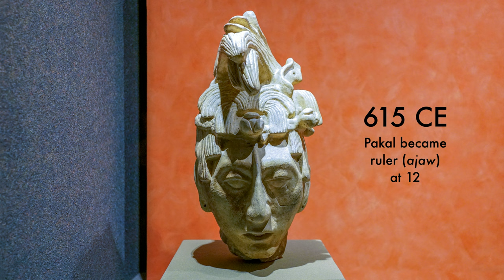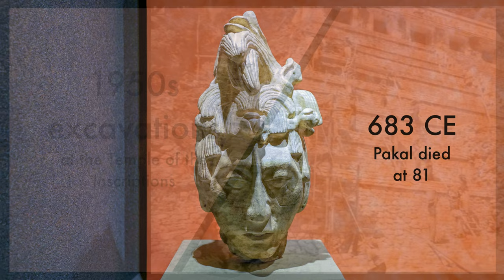The death mask of the most famous ancient Maya king, Pakal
One of the most amazing archaeological discoveries of the 20th century was the tomb of Pakal, the most famous ancient Maya king known today. Pakal ruled over Palenque (in modern-day Chiapas, Mexico) in the 7th century, and he had his tomb constructed beneath the Temple of the Inscriptions. Inside the tomb was his massive sarcophagus.

Among the many amazing things discovered inside the tomb, Pakal's death mask is surely one of the most remarkable! It's made of pieces of bright green jade.🟢 Pakal remains eternally youthful and also transforms into the Maize God! 🌽

Watch to learn more about the jade death mask of the most famous ancient Maya king!

Speaker: Dr. Lauren Kilroy-Ewbank

Main artwork: Mask of Pakal, c. 683 CE, jadeite, shell, and obsidian from the tomb of K'inich Janaab' Pakal, Palenque, Chiapas, Mexico (National Museum of Anthropology, Mexico City)

CHAPTERS
0:00 Introduction to the ancient Maya kind, K'inich Janaab' Pakal of Palenque
0:33 Palenque (Lacamha') in Chiapas, Mexico and the Maya region
0:48 Pakal becomes a ruler (ajaw or ahua)
0:57 Maya city-states in the Classic Period
1:06 Pakal's transformation of Palenque, such as a palace and the Temple of the Inscriptions
1:37 Excavations at Palenque during the 1950s and the discovery of Pakal's tomb and sarcophagus
2:00 Constructing Pakal's tomb inside the Temple of the Inscriptions
2:24 Materials inside the sarcophagus, like cinnabar and jade
3:29 The mosaic death mask made in imperial jade
4:02 The symbolism of eternal life and wealth
4:42 Crafting jade objects
4:58 Jade heirlooms
5:20 Other associations of jade, including maize or corn and the Maize God
6:04 Divine kingship

ARTSQ is on a quest to ignite a passion for world history by bringing it to life through art!

✨ Our focus is to make art and its histories easy to understand for young minds (and learners young at heart!), inspiring them to connect with diverse cultures in a fun way. Join us on our art adventures and travels through time to explore the richness of history together! ✨

*INTERESTED IN SUPPORTING OUR WORK?*